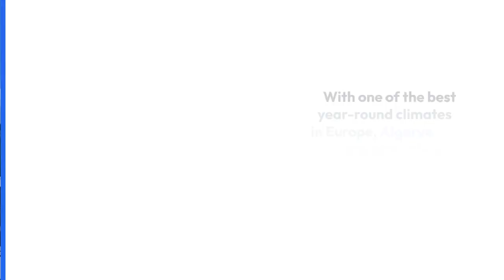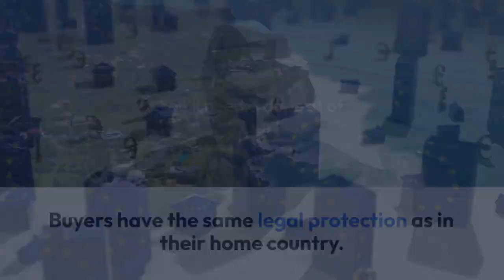Exploring Algarve Coastal Beauty and Luxury Real Estate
Algarve Luxury Real Estate
Search Fine Luxury Property to find beautiful Algarve Luxury Real Estate. As a tourist destination the Algarve is one of the most popular in the world. This small area on the south of Portugal’s coast is a magnet for sun seekers. People searching for properties by the sea, retirees andsurfers.

It is a paradise at the southernmost tip of Europe and as you might expect, given the geographical location of the Algarve, it has one of the best all year round climates anywhere in Europe. So Algarve Villas and Algarve Property for sale is in constant demand!

to know more about us.